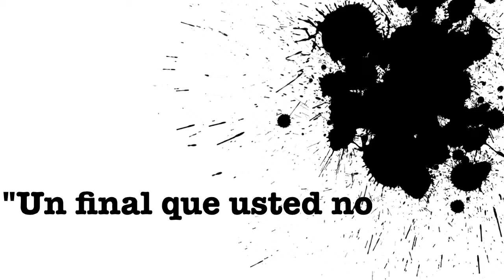La Momia Desaparece Fake Trailer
A project